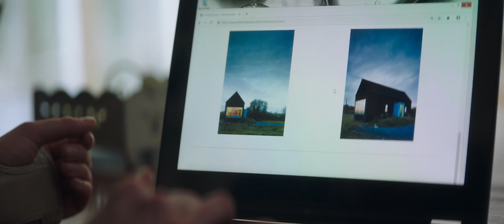Herself (2021) Trailer Molly McCann, Clare Dunne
Plot:
A young mother escapes her abusive husband and fights back against a broken housing system. She sets out to build her own home and in the process rebuilds her life and re-discovers herself.

Cast:
Molly McCann, Clare Dunne, Ruby Rose O'Hara

Director:
Phyllida Lloyd

Writers:
Clare Dunne, Malcolm Campbell

R | 1h 37min | Drama | January 8, 2021